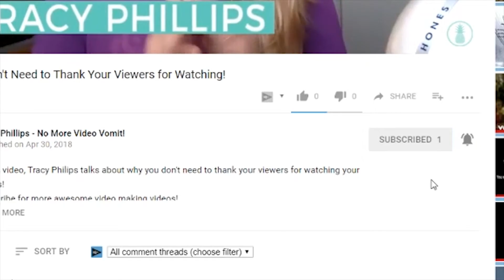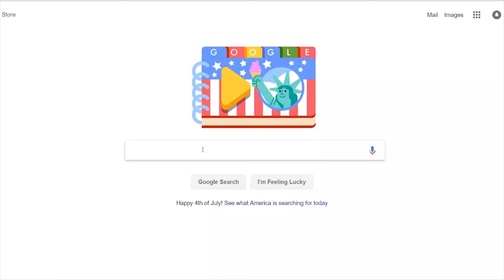Facebook Live vs. YouTube – What’s the Best Online Video Platform? | Video Making Tips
Tracy Phillips talks about Facebook Live vs. YouTube, and decides what’s the best online video platform to post/upload on.

There are numerous online video platforms out there today, but the two big ones are Facebook and YouTube. When to upload to YouTube or Facebook is up to the question of: what is your marketing objective? Is YouTube better than Facebook Live? In certain areas yes, but the same could be said about Facebook being better in other areas than YouTube. Growing your audience on YouTube and growing on Facebook is both possible through video, but you’ll have to pay for views on Facebook. This is because Facebook is all about gaining trust, while YouTube is all about informing viewers.

If you enjoyed this video about YouTube vs Facebook video, make sure to subscribe to the channel, give this video a like, and visit my website below for more video tips and tricks. If you have any further questions, leave them down below in the comments section, and I’ll try my best to get back to you with a response.

🙃 CONNECT WITH TRACY!

Some sound effects by Zapsplat.com